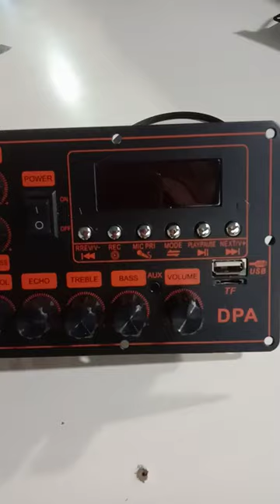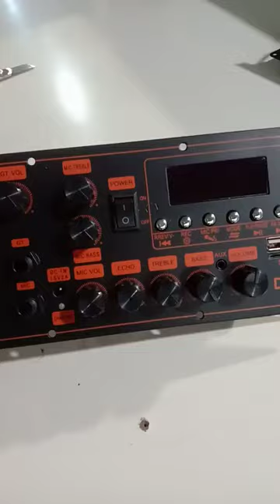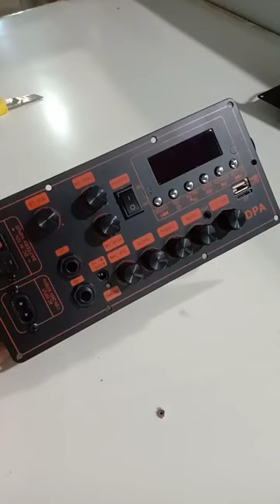mạch loa kéo mới cực hot IC CS8673E 130W có chỉnh Bass Treble Mic karaoke có chống hú nguồn xung